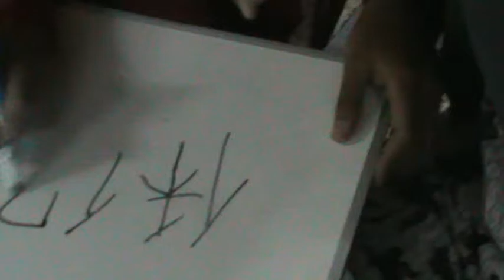Bahasa Jepang FBS Unesa